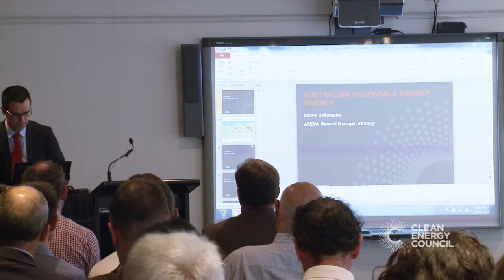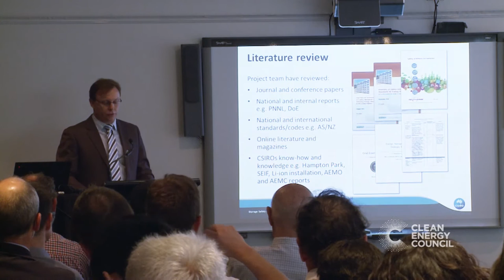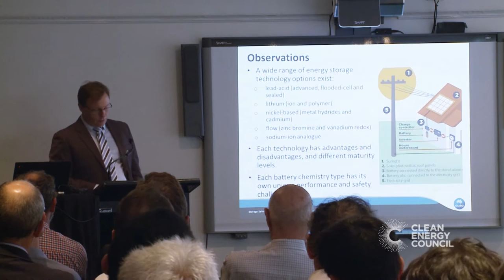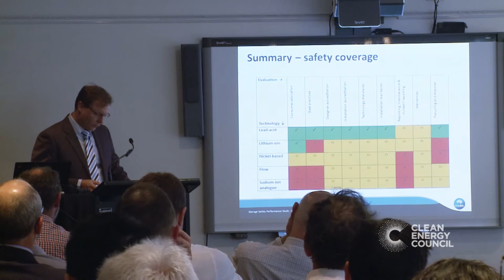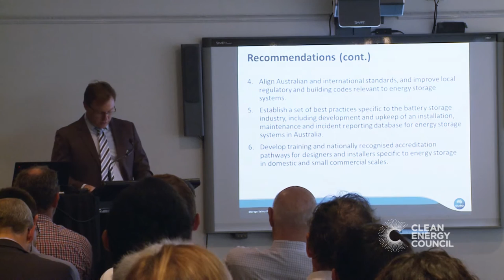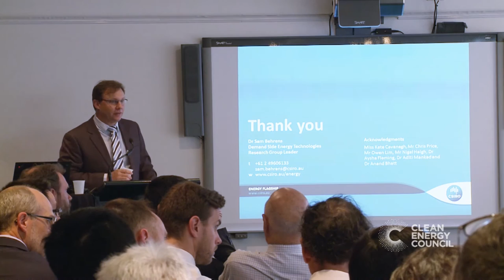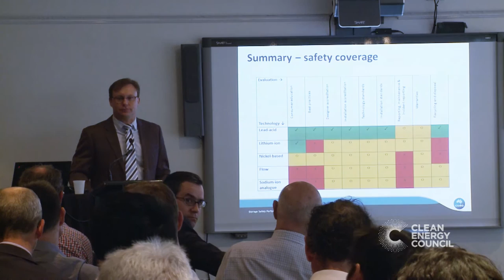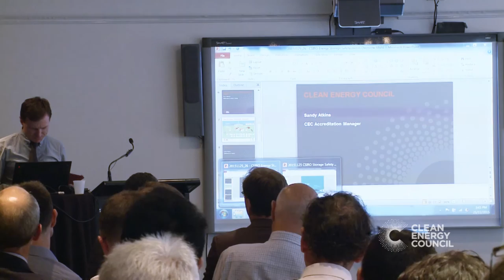The future of battery storage workshop (Part 2 of 3)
Watch the Clean Energy Council's workshop on the future of battery storage installation in Australia.

In part 2 you will hear from Tom Butler, Network Specialist from the Clean Energy Council and Dr Sam Behrens, Research Scientist from CSIRO.

This workshop was held as part of the Clean Energy Council's Future Proofing in Australia's Electricity Distribution Industry (FPDI) project. You can find more information about the project